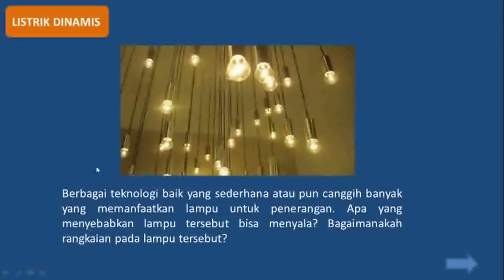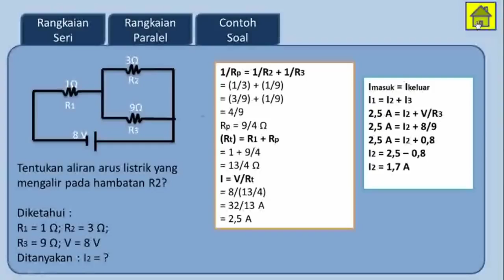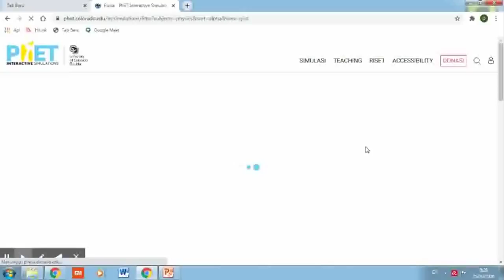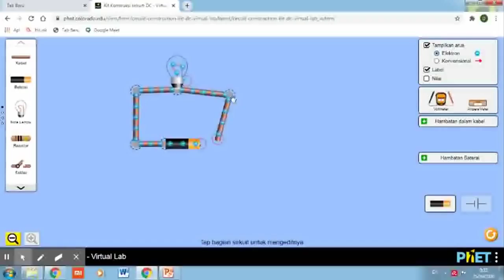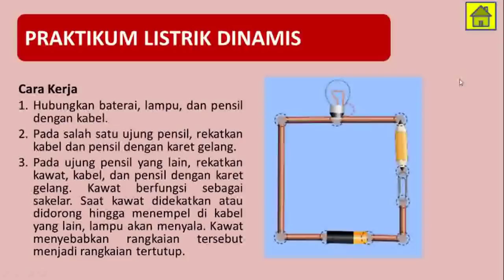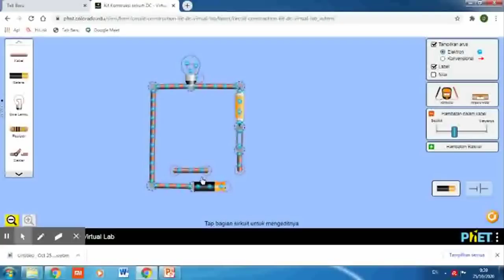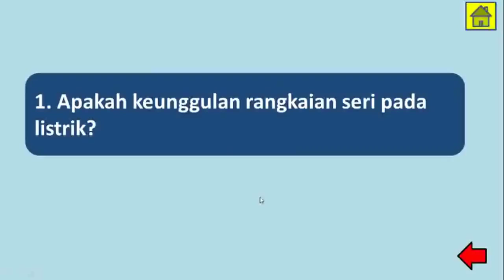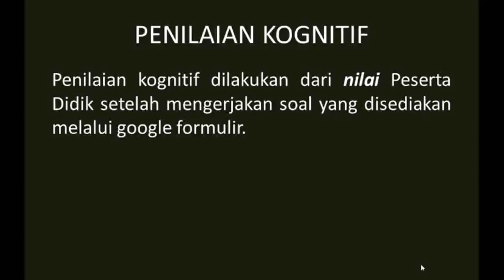Juara 1 Lomba Inovasi Belajar Tingkat Guru Se-Kabupaten Kotim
Nama : Dinda Suci Abyati
Asal Sekolah : SMP IT Arafah
Nomor Peserta: 001
Judul: Metode Pembelajaran Fisika Semesta